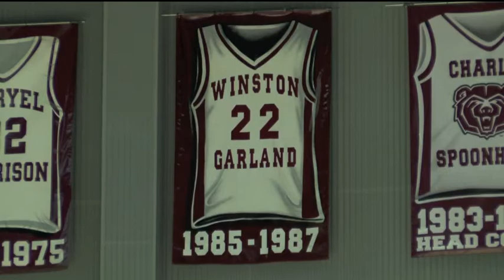Winston Garland's "Chip Off The Old Block"